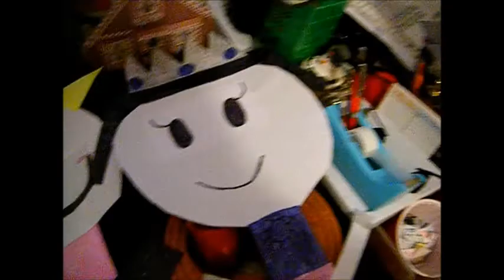The Winter Experience Part 3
well it looks like sonic and the rest are gonna do some cooking and it is not going so well :( but someone will help soon :) so let's see what happends now in this movie ;)

Enjoy :D